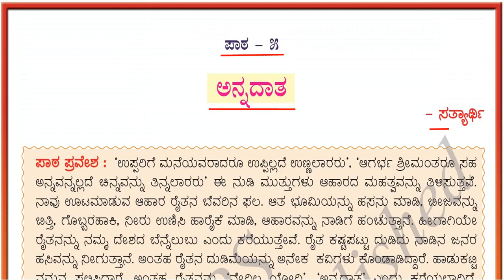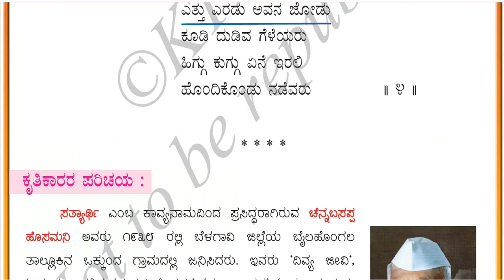7th Std(Karnataka) Kannada(ತಿಳಿ ಕನ್ನಡ, Tili Knnada) poem-3 (Lesson - 5) : ಅನ್ನದಾತ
7th Std(Karnataka) Kannada(ತಿಳಿ ಕನ್ನಡ, Tili Knnada) poem-3 (Lesson - 5) :  ಅನ್ನದಾತ
Kanndada_mooraneya_padya_ Annadata,
Annadata _Kanndada_padya,
Kanndada_mooraneya_padya _ Annadata,
# Annadata _Kanndada_padya,
# Annadata _elaneya_taragatiya_padaya,
7th_Std_Karnataka_Tili_Kannada_Poem_3 _Annadata,
Seventh_Standard_Tili_Kannada_third_poem _ Annadata